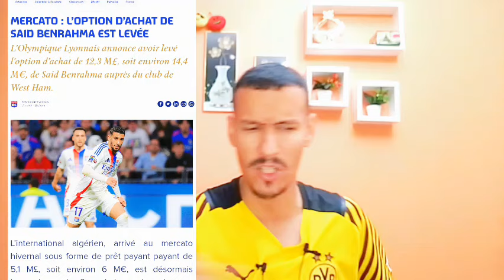سعيد بن رحمة يراوغ الجميع ويمضي ثلاثة مواسم في هذا النادي الكبير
في جديد اخبار المنتخب الجزائري اليوم امضى لاعب المنتخب الجزائري سعيد بن رحمة رسميا مع نادي اولميك ليون الفرنسي بعدانا كان معارا من نادي واست هام يونايتد حيث قررت ادارة ليون الفرنسي تفعيل بند شراء اللاعب سعيد بن رحمة ليصبح لاعبا في نادي ليون الفرنسي